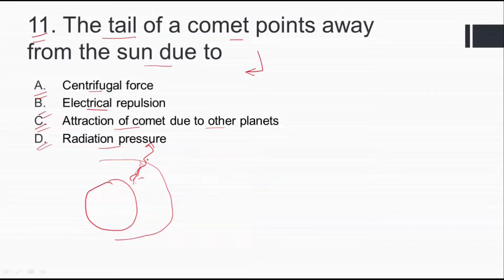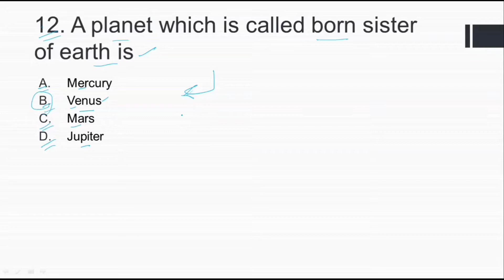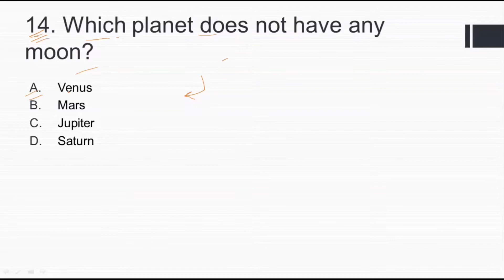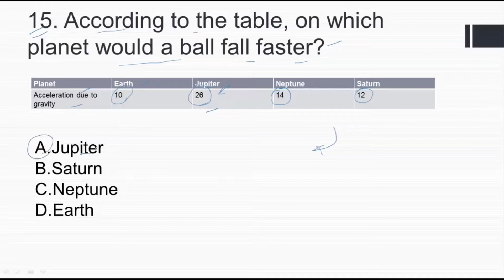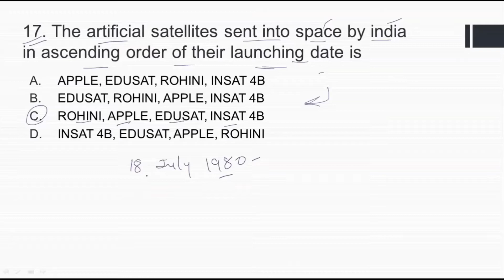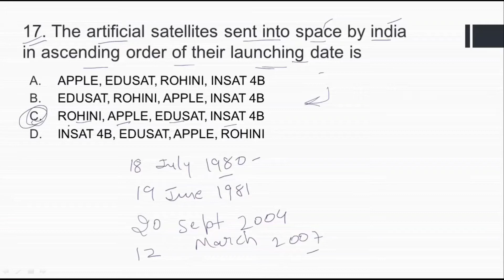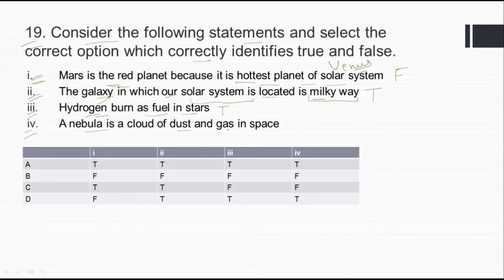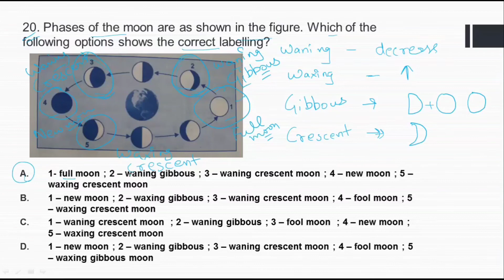Class 8 | Ch 16 Stars and Solar System | PART-2 | NSO | Olympiad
Hi,
Welcome to Study With Fascination!

We will cover 20 questions( in PART 1 & 2 ) for National Science Olympiad of Class 8 Ch 16 Stars and Solar System.